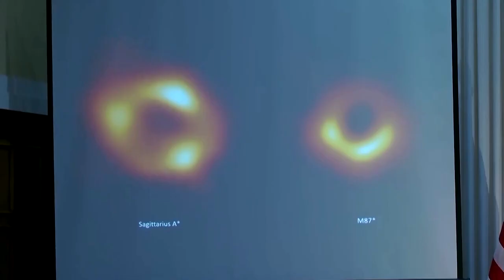'Gentle giant' black hole revealed in Milky Way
Scientists on Thursday provided the first look at what they called the "gentle giant" lurking at the center of our Milky Way galaxy, unveiling an image of a supermassive black hole that devours any matter wandering within its gargantuan gravitational pull.

VIDEO: REUTERS